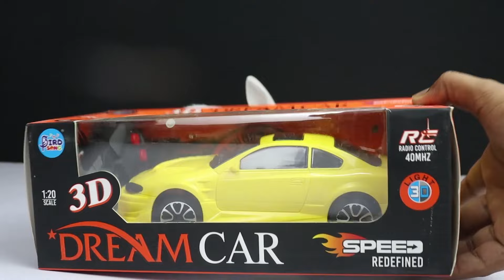Radio Control Airbus A380 and HX708 Rc Helicopter Unboxing | remote control car | aeroplane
Remote control big size car Unboxing and testing ruhul shorts